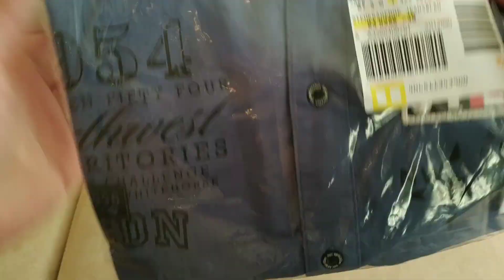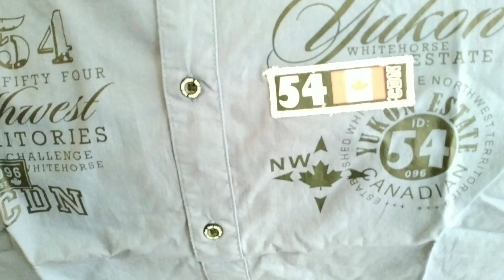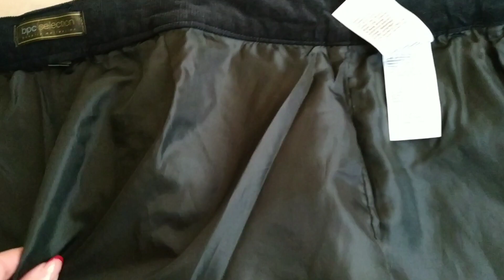❣️bonprix/ Plus Size✔️Заказ осень 2020г// Распаковка с Примеркой и Цены🔥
Распаковка и примерка одежды из бонпри. Осенний заказ.